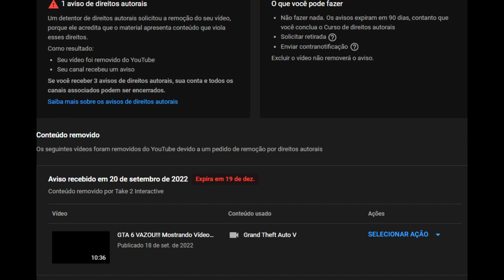ROCKSTAR ME DEU UM STRIKE POR CAUSA DO GTA 6 MOIO KKKKKKKKKKK